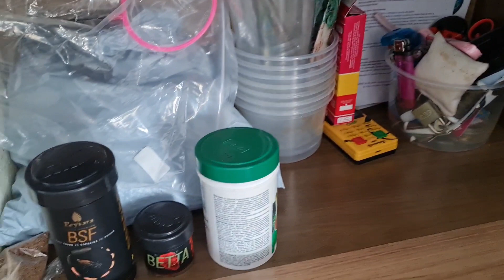✈️ TOUR PELO CRIATÓRIO DE BETTAS DE LINHAGEM - CARLOS DIAS RJ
Depois de quase 2 meses fora de casa, tive que dar uma geral no criatório, aproveitei e filmei tudo que tem por aqui pra mostrar pra vocês.
Neste canal sempre estarei postando vídeos sobre o manejo com o peixe betta baseado em resultados de teste feitos aqui no meu criatório, e em estudos realizados em fontes confiáveis.

Não existe maneira errada ou certa de criar bettas, existe sim, a maneira que vai se encaixar perfeitamente com as suas condições, por questão de espaço, tempo ou até mesmo financeira.

Então se você é novo no hobby, fica ligado no canal, e qualquer sugestão, dúvida ou crítica, deixa nos comentários.